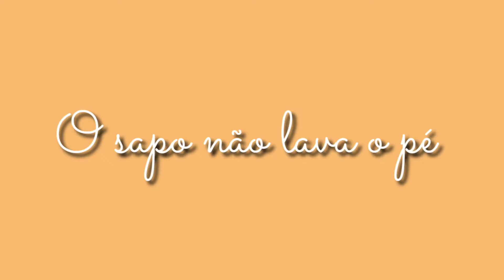Cantigas na Quarentena - O sapo não lava o pé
Projeto elaborado a partir da Instrução Normativa SME N°15, de 08 de abril de 2020, que estabelece o processo de ensino aprendizagem (a partir de 13/04/2020 e enquanto durar a quarentena) prioritariamente por meio e material impresso (através do material Trilhas de Aprendizagem) e complementarmente em ambiente virtual.